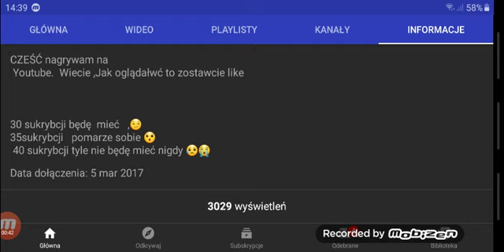Wow mam już 3029 wyświetleń wow :-)